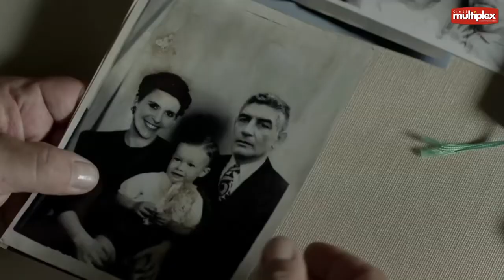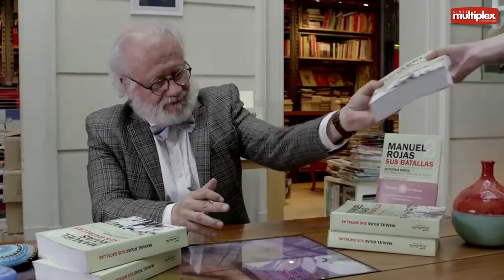Te Esperare trailer Multiplex